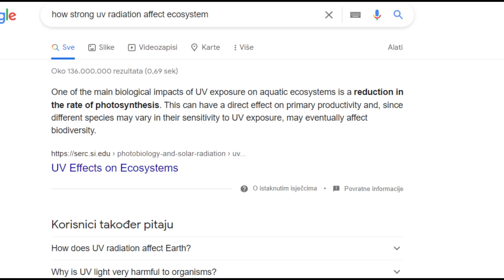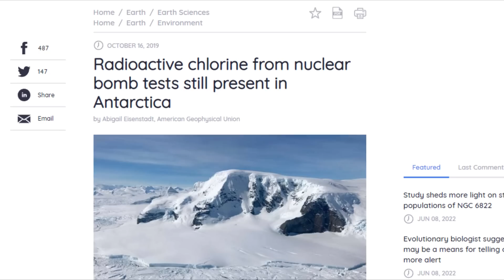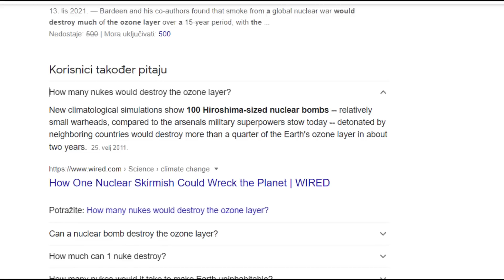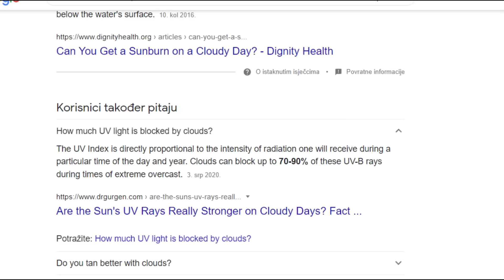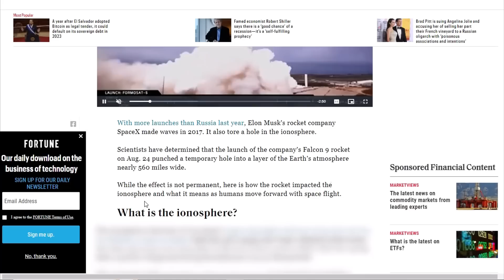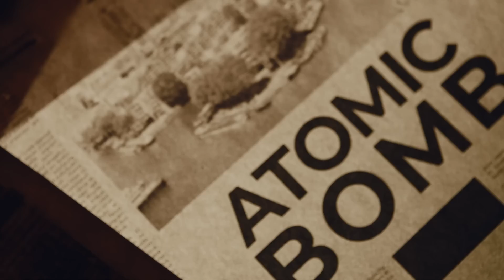WHAT IS FALLING ON US ? Is this the real cause ?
It has been raining Saharan dust in the Balkans for the past three months. A Bosnian lawyer and politician claims to have done a dust analysis at the institute and obtained data showing that the dust that fell on us contained much more metal than Saharan sand. But does that really mean what everyone believes or is the problem much deeper?